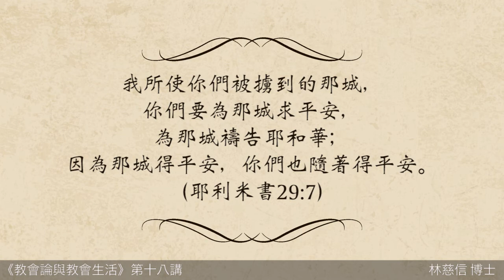中華展望 ∣ 教會論與教會生活 Edmund P. Clowney, Living in Christ's Church. ∣ 第十八集 ∣ 林慈信 牧師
When imperial Rome fell
to Alaric the Visigoth in AD 410
當在主後410年
帝國的羅馬城被蠻族
西哥德族的酋長打敗之後

pagan leaders blamed Christian teaching
for weakening the city
by abolishing heathen worship.
異教的羅馬的領袖
就責怪基督教的教訓
因為基督教的教訓
廢除了異教的偶像敬拜
這樣子讓羅馬城顯得軟弱了

In reply Augustine wrote a great classic,
The City of God.
奧古斯丁回答這個控告
寫了一本鉅著---上帝之城
In order to understand the Christian's
responsibility to the earthly city
我們若要明白基督徒
對地上的城的責任的話

we must understand his
citizenship in the heavenly city.
我們必須先瞭解
他在天上之城的國民身份

The book of Revelation brings the
contrast between the two cities
to a fearful climax of judgment.
聖經的啟示錄
將兩個城市之間的對照
帶到最後那個
大而可畏的審判的高峰
We hear the lamentation over Babylon,
我們聽到為巴比倫城的哀嘆
the city of this world (Rev. 18)
就是這個世界的城，啟示錄第十八章
and the exultant joy over the coming
from heaven of the new Jerusalem,
the city of God (Rev. 21).
同時有歡喜快樂的呼聲
因為從天上而來的
上帝的城---新耶路撒冷來了
啟示錄第二十一章
十八章，二十一章
Babylon is pictured as a harlot,
巴比倫城是一個淫婦

the new Jerusalem as a bride.
新耶路撒冷是新娘
One city rests under
the judgment of death,
一個城市在死的審判之下沈沒
in the other there flows the river of life.
另外一個城裡，生命之河正在湧流

－－林慈信 牧師

《教會論與教會生活》專題錄影
Edmund P. Clowney, Living in Christ's Church.
○ 內容：教會論
○ 講員：林慈信 博士 Rev. Samuel Ling
○ 書籍：Edmund P. Clowney, Living in Christ's Church
○ 地點：改革宗電視台錄影棚
○ 主辦：中華展望 China Horizon
○ 協辦：改革宗電視台 CRTS.TV
○ 對象：平信徒、長老、與執事

講員簡介

林慈信博士，西敏神學院神學碩士，天普大學歷史系哲學博士，加州洛杉磯「中華展望」創辦人。致力於護教與神學信仰的工作，在神學、宣道學、及歷史學等都有相當的造詣。林牧師不僅著力於出版歸正信仰的書籍，並且發表至少500篇的論文。著重系統神學、護教學、清教徒的成聖神學與聖經輔導學等；同時任教於美國國際神學院、西敏神學院、聖約神學院等校。推動聖經輔導不遺餘力。